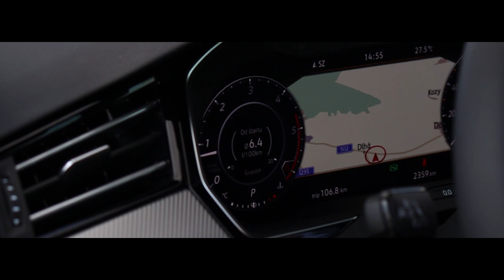VW Arteon | Autocomodex.sk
New VW Arteon R-Line | Autocomodex.sk

Facebook.com/Autocomodex
Instagram.com/Autocomodex

Used gear:

Canon EOS 77D + 10-18 mm STM + 18-55 mm STM + 50 mm f1.8 STM
Yuneec Typhoon 4K